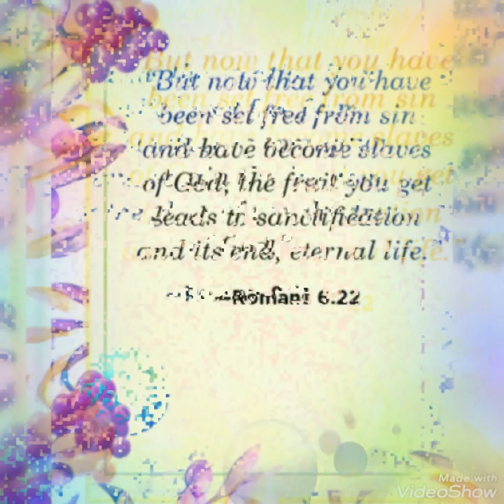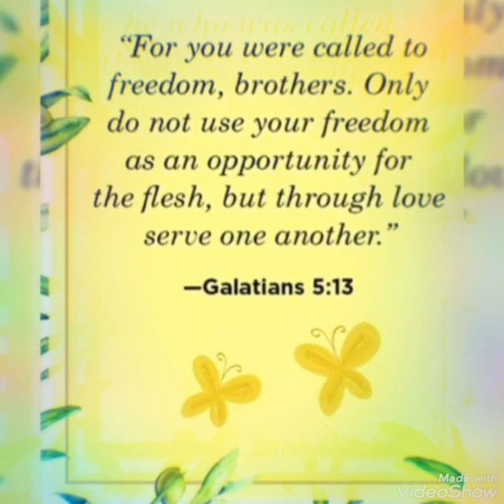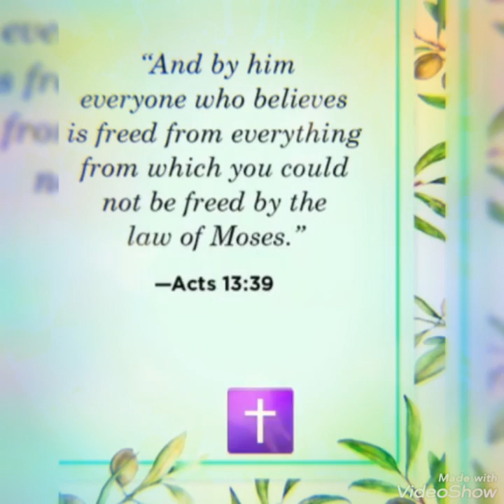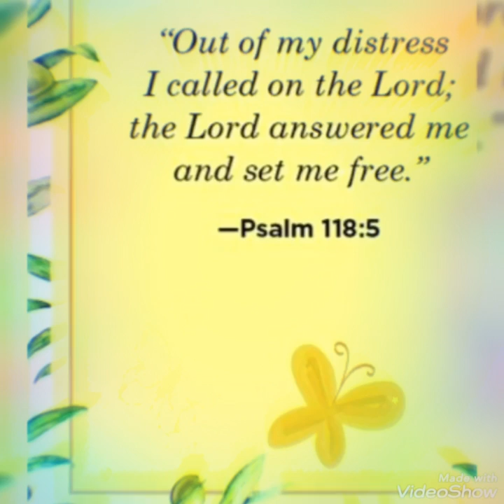FREEDOM (Bible Verses) - July 4, 2022